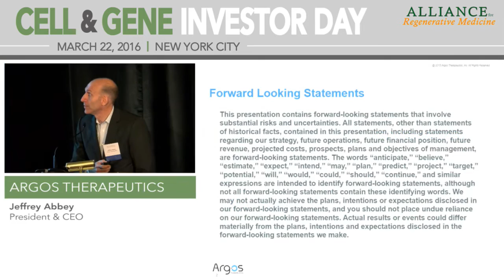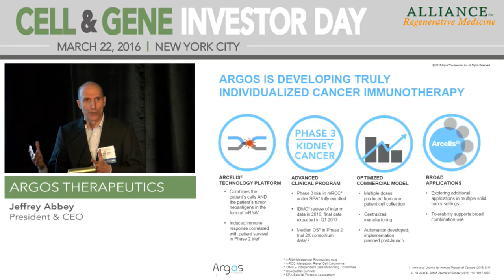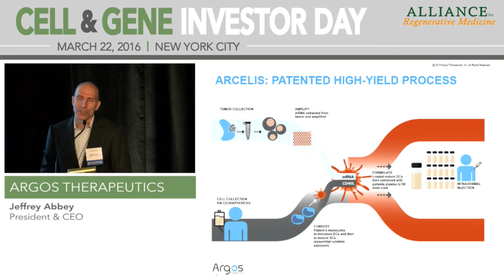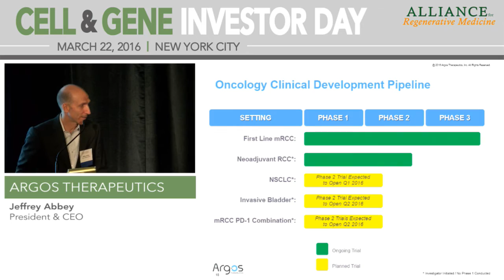Argos Therapeutics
Presented by: Jeffrey Abbey, President & CEO

Argos Therapeutics is an immuno-oncology company focused on the development and commercialization of fully personalized immunotherapies for the treatment of cancer using its Arcelis® technology platform. Argos’ most advanced product candidate, AGS-003, is being evaluated in the pivotal ADAPT Phase III clinical trial for the treatment of metastatic renal cell carcinoma (mRCC). The Company is also developing a separate Arcelis®-based product candidate, AGS-004, for the treatment of HIV, which is currently being evaluated in a Phase II clinical trial aimed at HIV eradication in adult patients.